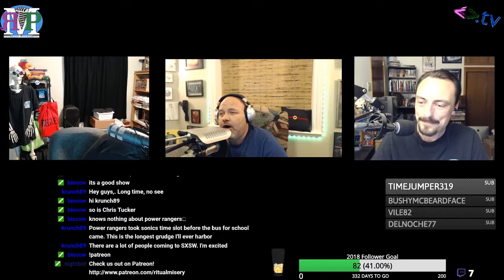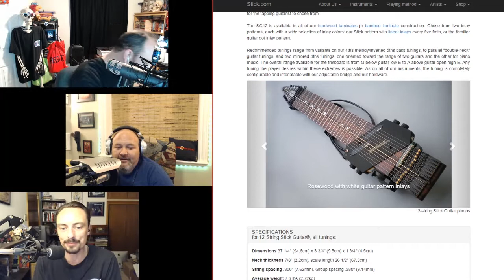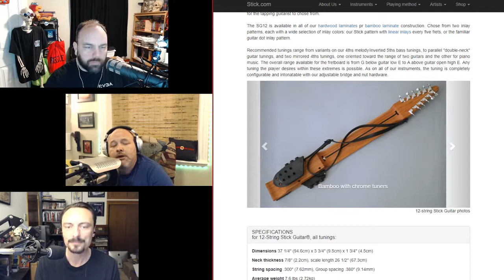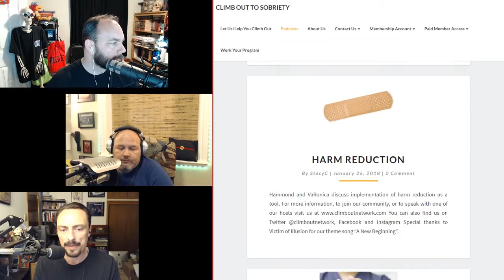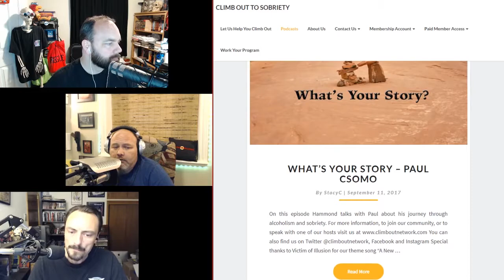ЯMP - Ep 160: Crying is Just Working an Angle (w/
We welcome Diamond-Club adjacent Hammond Chamberlain to the show...
and we show him how no to do a bit!

Isaac got an XBox One S for his birthday
and played a lot of Killer Instinct
Ken Burns: The Civil War
Pacific Rim Uprising trailer #2
Not exactly a TED Talk:
Trey Gunn speaks on "Original Voice"
Please follow this great Twitch channel:
Have A Drink Show
Find Hammond on Twitter and catch Climb Out to Sobriety, Beyond the Playlist, and Soundography in your favorite podcatcher!

Kruge named this week's episode!

Next week: Brian Kofford!

Amos - @ethancaine

Kent - @rm_delnoche